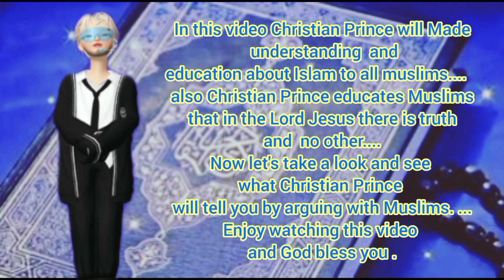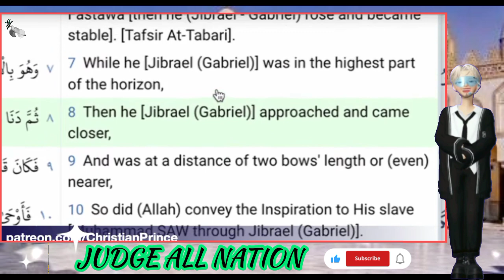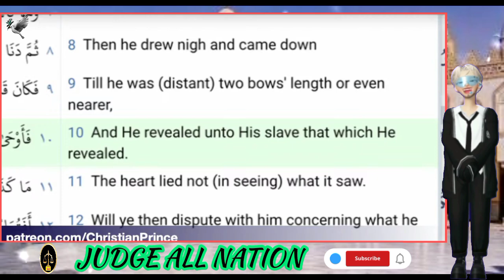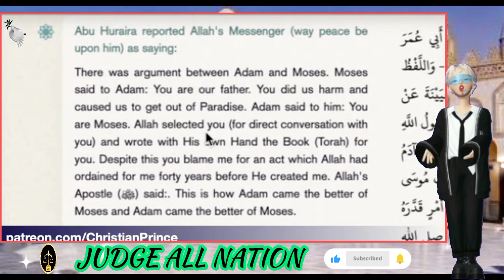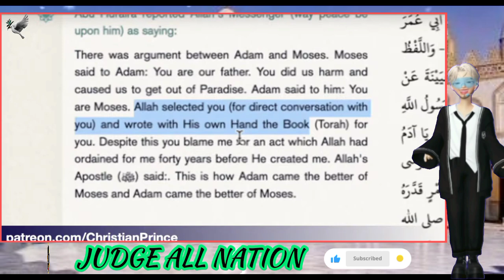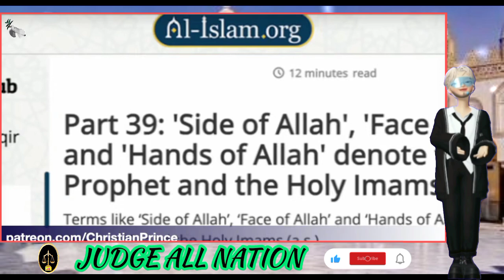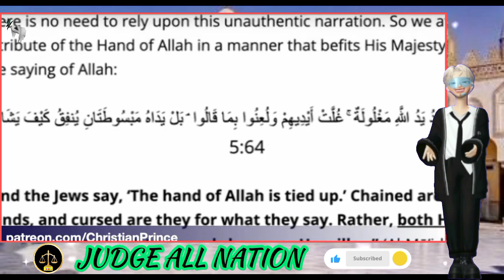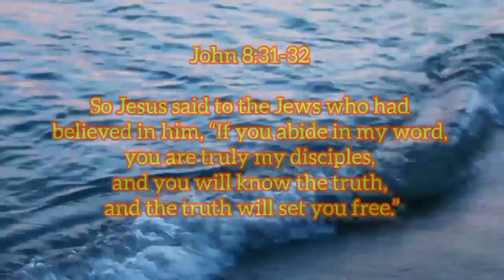CP DEBATED Mr Waqash Pakistani- He said Allah Is No Hand Part 3 |Educational Purposes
CP DEBATED Mr Waqash Pakistani- He said  Allah Is No Hand |Educational Purposes @judgeallnation

Read Christian Prince's Books: